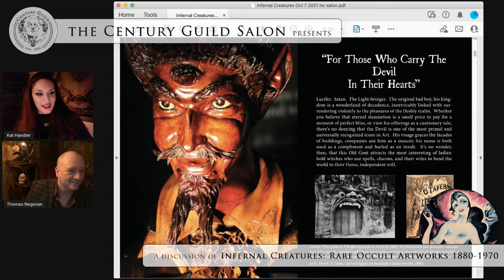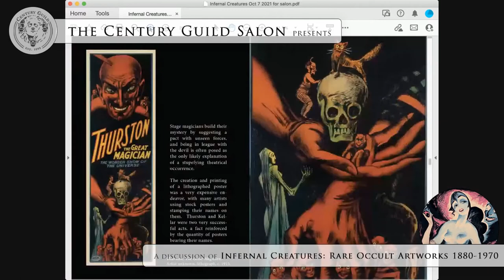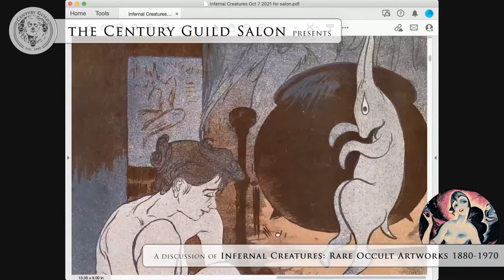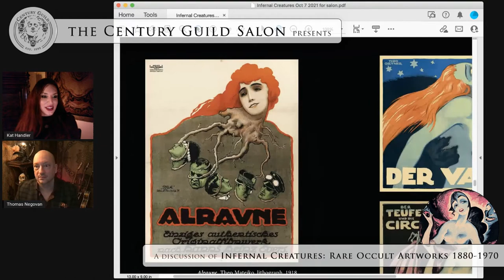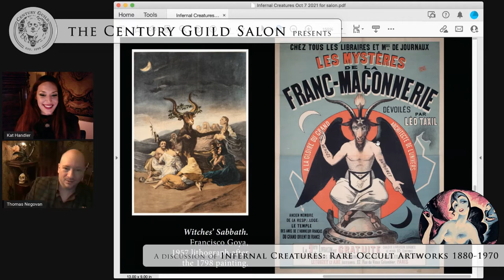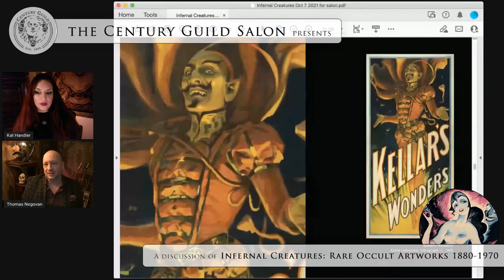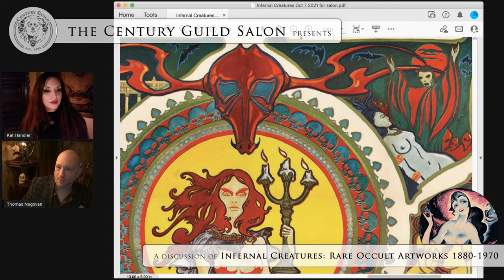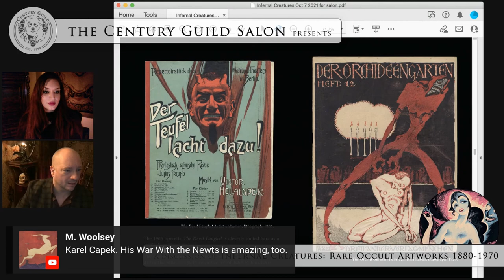Infernal Creatures: Rare Occult Artworks | Century Guild Salon Episode 1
Thomas Negovan and Kat Handler discuss Infernal Creatures: A Collection of Rare Occult Artworks 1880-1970.

Century Guild Salon is a live monthly discussion where author and Century Guild founder Thomas Negovan explores books, art, history, and the stories that connect them.

Join the Salon the first Thursday of each month from 6 - 7 pm Pacific Time on the Century Guild YouTube channel and share your questions and comments during our live discussion.

Become a part of the Century Guild Community:
Sign up for the mailing list at centuryguild.net

Chat moderator: Chandra Darling
Tech assistant: Brandon Berk